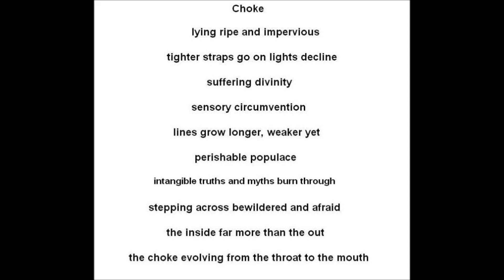Tempest In a Teacup: Choke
Guitar demo

for archive purposes